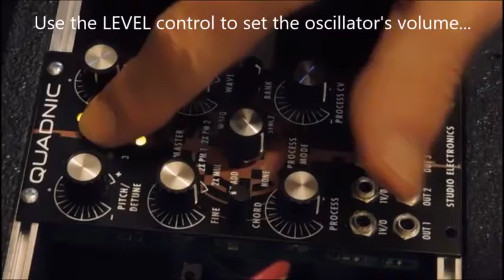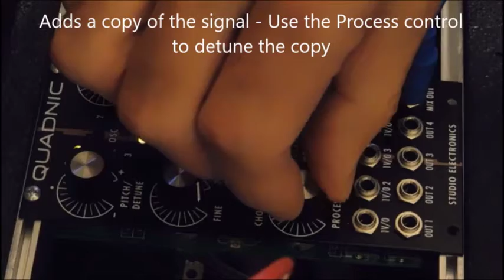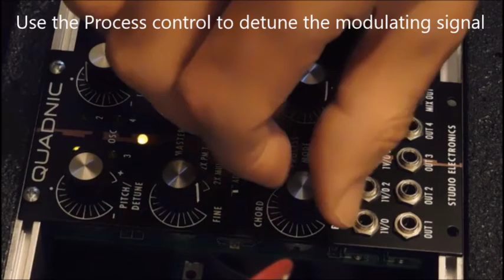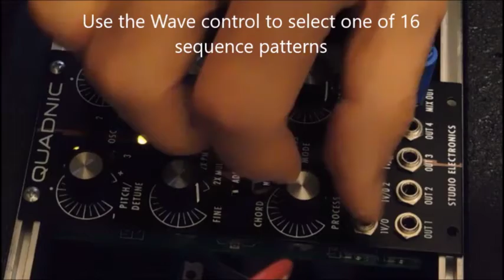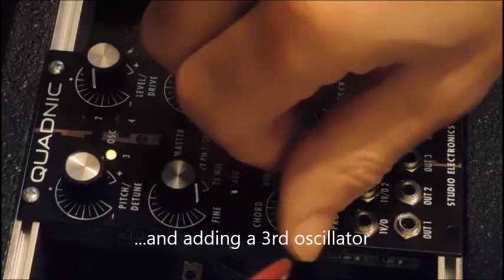SE Quadnic How To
How To - contents:

Selecting the 4 Oscillators 00:04
Polyphonic Operation          00:42
Mute All Oscillators              02:25
Slave Oscillator Mode          02:31
Unison Detune Mode            03:45
Unison - Chord Mode            05:23
Processing Modes                06:40